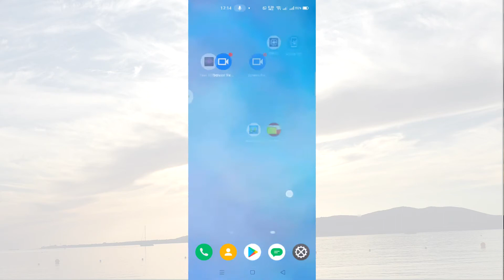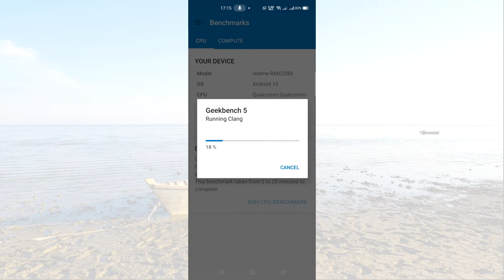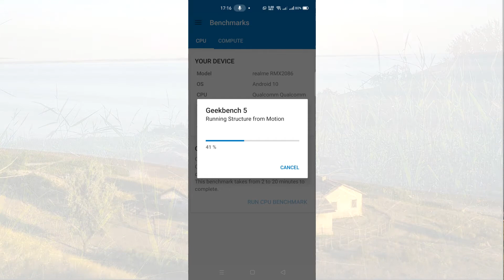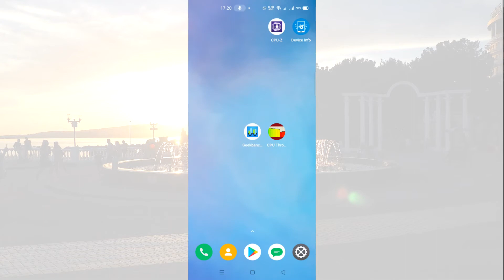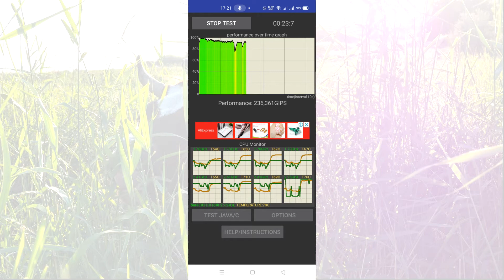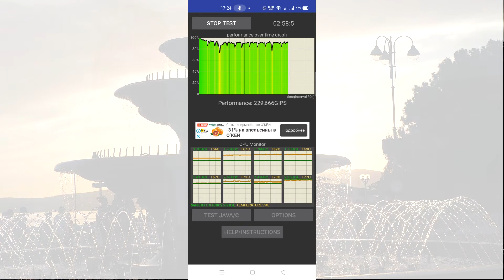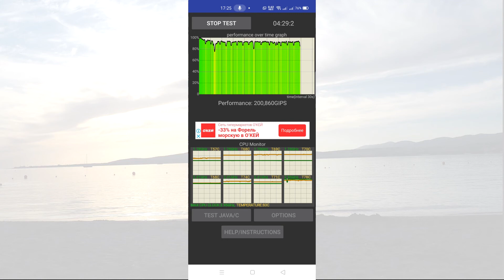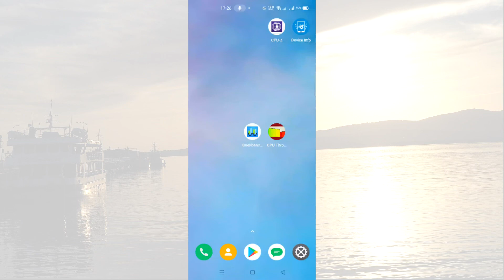Полный тест производительности и процессора смартфона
--►Не делай выводы о производительности смартфона исходя из частоты процессора и количества ядер, только реальные испытания и тесты могут дать понимание того насколько смартфон будет работать быстро и тянуть тяжелые игры и программы. В этом видео рассмотрим хороший тест смартфона по этим параметрам. Такой тест кроме определения производительности подскажет как обстоят дела с перегревом во время длительной работы.